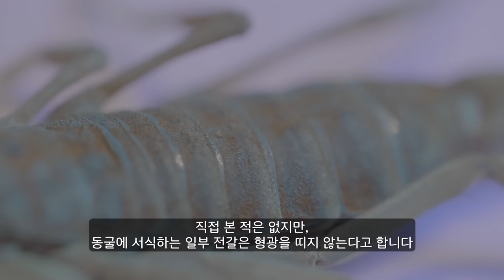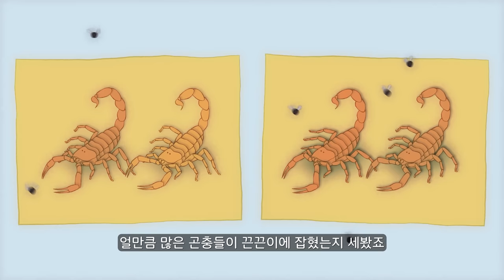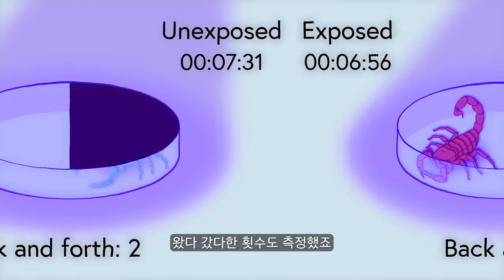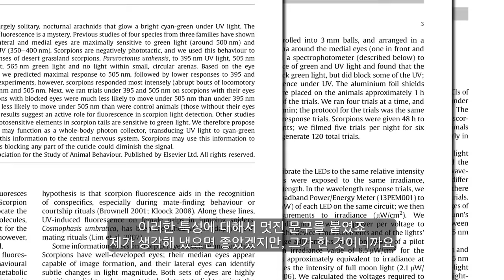형광색입니다!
전 갈이 형광색이라구요?? 전..
갈 색인줄 알았는데 깔깔...

죄송합니다.

A huge thanks to Prof. Carl Kloock for the interview and taking us scorpion hunting at the Panorama Vista Preserve.
References:
Zwicky, K. T. (1968). A light response in the tail of Urodacus, a scorpion. Life Sciences, 7(6), 257-262.

Kloock, C. T. (2005). Aerial insects avoid fluorescing scorpions. Euscorpius, 2005(21), 1-7.

Gaffin, D. D., Bumm, L. A., Taylor, M. S., Popokina, N. V., & Mann, S. (2012). Scorpion fluorescence and reaction to light. Animal Behaviour, 83(2), 429-436.

Kloock, C. T., Kubli, A., & Reynolds, R. (2010). Ultraviolet light detection: a function of scorpion fluorescence. The Journal of Arachnology, 38(3), 441-445.

Kloock, C. T. (2009). Reducing scorpion fluorescence via prolonged exposure to ultraviolet light. The Journal of Arachnology, 37(3), 368-370.

Written by Derek Muller, Emily Zhang, Petr Lebedev
Animation by Iván Tello
Filmed by Derek Muller and Emily Zhang
Edited by Brian Kim
Additional video supplied by Getty Images
Produced by Derek Muller, Emily Zhang and Petr Lebedev
Dubbed by Mingi
Additional Edited by Jaehyuk
Translation supported by Yuna